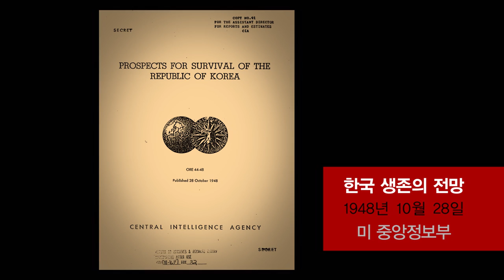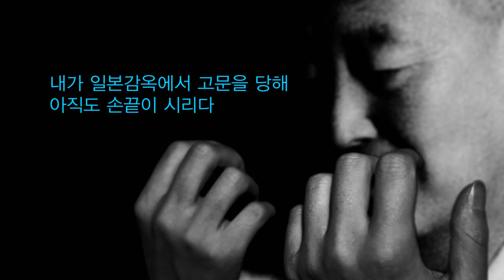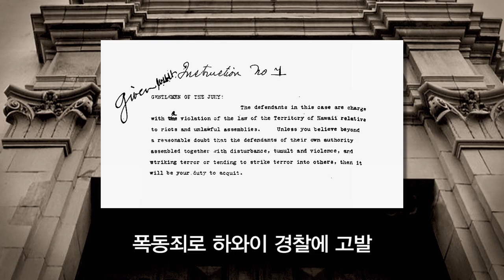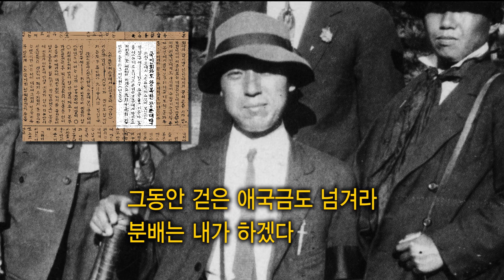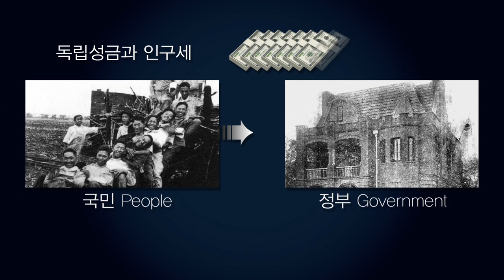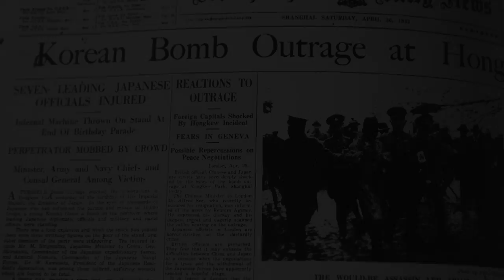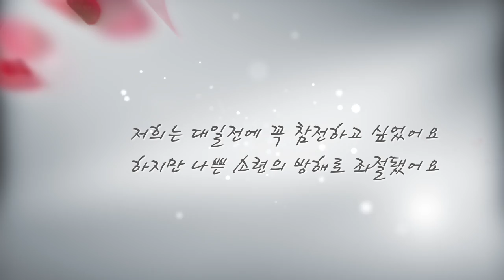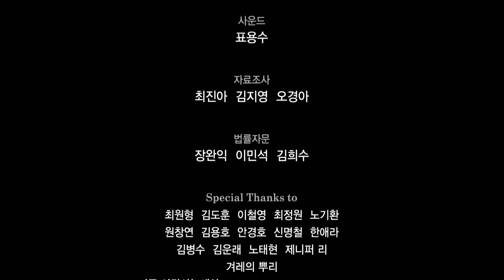[백년전쟁 Part.1] 두 얼굴의 이승만-Two-Faced Syngman Rhee 풀버젼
임시정부 초대 대통령에 대한민국 초대 대통령.
무려 2관왕에 빛나는 이승만.
그러나 대부분의 사람들에겐 아웃 오브 관심이다.
그런데 웬 다큐?

"이승만은 사적인 권력욕을 채우기 위해 독립운동을 했다" - 미 CIA 보고서

그는 계절학기로 하버드 학위를 따는 능력남이었고, 돈이 "본성이자 본능"인 갱단 보스 같았으며, 지도자 위치에는 어울리지 않는 코미디의 왕이었다.

일제강점기, 이승만과 독립운동가의 슬프고도 웃긴 대서사극이 펼쳐진다.